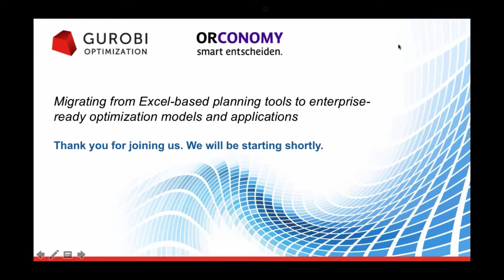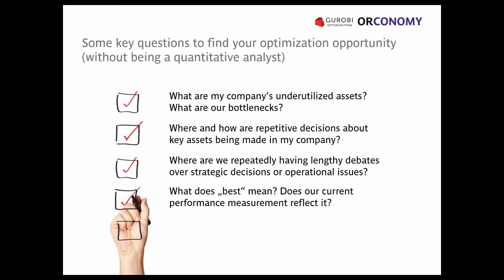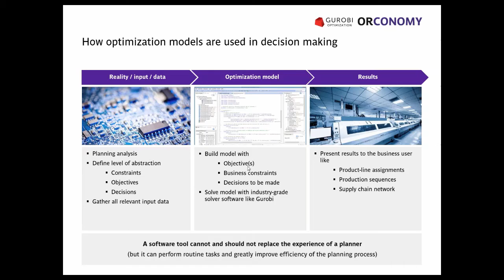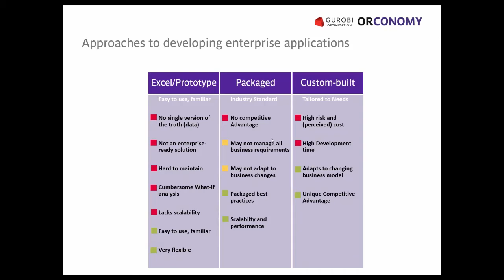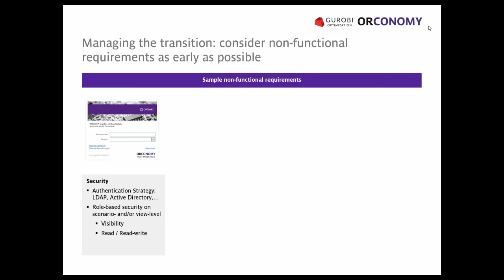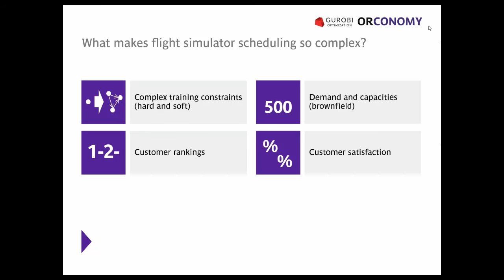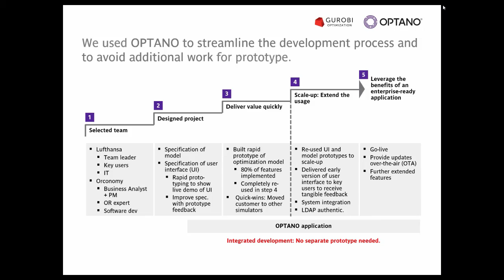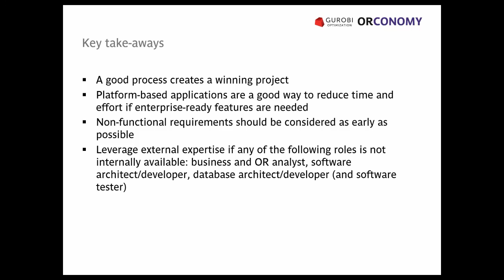Migrating from Excel-based planning tools to enterprise-ready optimization models and applications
Excel is still the most widely used tool for strategic, tactical and operational purposes in companies around the world. However, many companies run into situations where they want better decisions with less work and in less time, but don’t necessarily have the internal OR expertise to build their own enterprise-ready optimization applications. This webinar provides tips on when to migrate from Excel and how to do so successfully, as well as resources to help make the process easier. This webinar in presented in German with ORConomy. A recording is also available in English.

Our Mission
Gurobi strives to help companies make better decisions through the use of prescriptive analytics. We provide the best math programming solver, tools for distributed optimization, optimization in the cloud, and outstanding support. We are committed to improving our solver performance and developing tools to help you use Gurobi with more ease.

Founded in 2008 by arguably the most experienced and respected team in optimization circles, we have successfully expanded to serving over 2,400 companies from a wide range of industries, by way of providing the right mix of advanced developments and technologies, world-class support and flexible licensing.